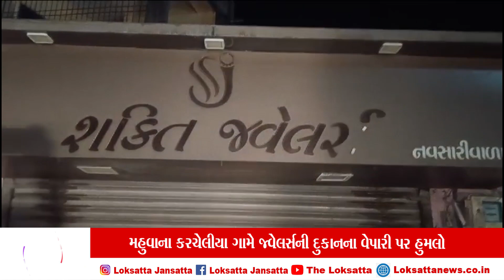મહુવાના કરચેલીયા ગામે જ્વેલર્સની દુકાનના વેપારી પર હુમલો